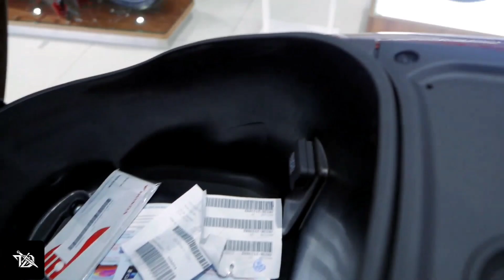Honda Activa 7G - 2022 Launch Date, Price Update, Mileage Tweaks, Top Speed, Colours & More Details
ℹ️ In This Video We Are Going To Talk About Activa 7g. When It Will Launch In India, What Will Be It's Price, New Features It's Getting, Specifications & All The Other Details. So Watch This Video Till End.

⌛ Quick Specifications (Expected) -
🤑 Price - 80,000₹
📆 Launch Date - End Of 2022 (May Be Delayed By 2023 Due To COVID)
📱 Other Details Are Mentioned & Shown In My Videos 😄, You Can Also Ask Anything In The Comments Below Too 😄.

🤩 If You Guys Need Any Help From Me Or You Want To Ask Questions Or Anything. I'm Always Here To Serve & Help You 😄

📀 If You Say That It Isn't Activa 7g & I'm Giving Wrong Information Then Watch This Video
📝 Assets Shown Here Does Not Represent The Actual Version Of Anything. It's Just Shown For The Purpose Of Refrence & New Design Ideas. This Channel Isn't Promoting Any Type Of Spam Or Misguidance. Everything Is Mentioned Everywhere. Viewer's Discretion Is Adviced. You Can Watch This Video To Get All The Answers. Honda Hasn't Made Any Official Statement Regarding The Scooter So I'm Providing You All The Expected Features In The Segment As Per Previous Model Upgrades.

🖼️ Graphic Content Used In This Video Is Provided To Me From Viet Nam By Wave XSG If You Want To Use Any Of It Then You Have To Contact Them & Take Proper Permissions & License From Them. I Have Proper Written Permissions For It.

🔍 Content Information & Details Shown In Any Of My Videos Are Taken From Official Sources, News Websites, Automobile Websites/Channels, Secret/Hidden Sources, Self Research And Experience.

Because My Videos Are Better Only Because Of You Guys. You Are Some Of The Best Music Producers, Creators & Publishers. Your Work & Team Is Amazing. Keep Doing 😊 Also Some Music Is Copyrighted & Used For Fun So Enjoy It Too... I Mean Thanks To Everyone Who Makes Music... Music Makes This World A Better & Sweet Place Along With Fellow Sweet People 😊

🙏 Thanks For Reading Till Now & I'll See You Guys Again Soon. Till Then... 𝙎𝙩𝙖𝙮 𝙃𝙖𝙥𝙥𝙮, 𝙎𝙩𝙖𝙮 𝙎𝙖𝙛𝙚 & 𝙆𝙚𝙚𝙥 𝘿𝙤𝙘𝙠𝙞𝙣𝙜 🤩

📝 We've Covered & Talked About Following Topics In This Video -
Activa 7g
7g Activa
Activa 7g Honda

Proper Permissions Of Owners Are There Along With Added Commentary Because Using Material From Primarily Factual Works Is Fair Than Using Purely Fictional Works. All Of This Content Is Uploaded For Education & Meaningful, Knowledgeable Purpose. Details Are Given In The Video Itself Along With Proper Permissions From The Owner. If You Want To Use This Them You Need To Contact Them. Non Licensed Copyrighted Footage May Lead To Strike. I Have Proper Written Permissions From The Orginal Owners & Creators (Details Given Above) To Use This. Copyright Disclaimer - This Video Has Been Made Under Section 107 Of The Copyright Act 1976, Allowance Is Made For "Fair Use" For Purposes Such As Criticism, Comment, News Reporting, Teaching, Scholarship, And Research. Non-profit, Educational Or Personal Use.